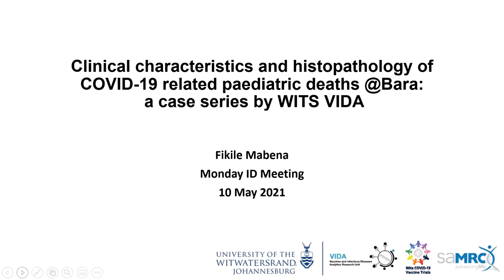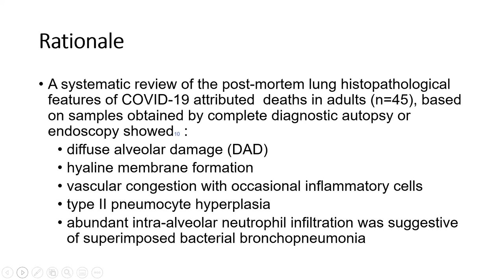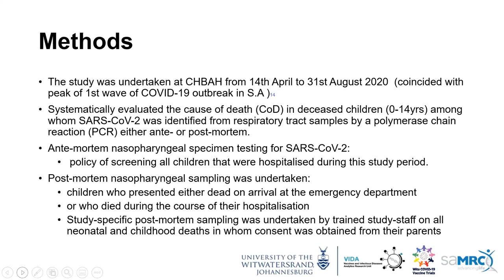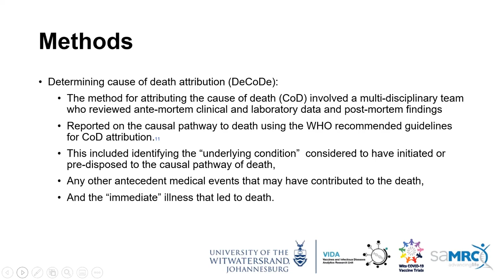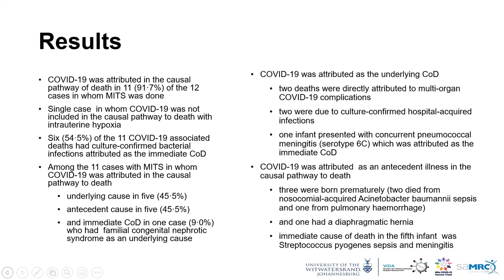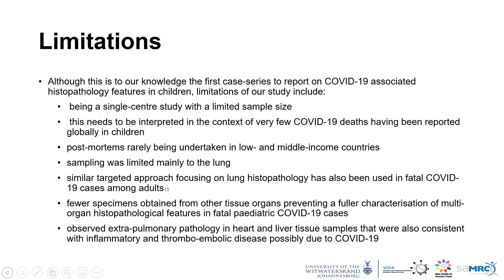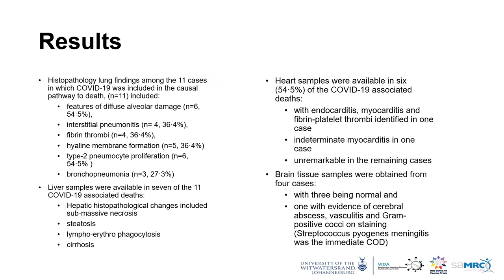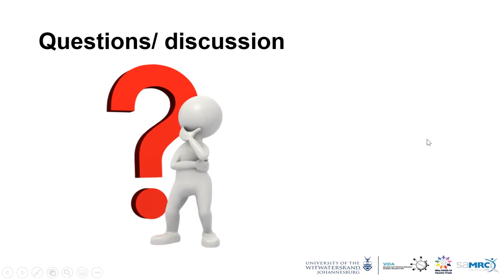Severe COVID in Children (Autopsy study) - Dr Fikile Mabena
Dr Mabena, paediatric ID specialist, discusses her autopsy study that looked at children who died of COVID-19.